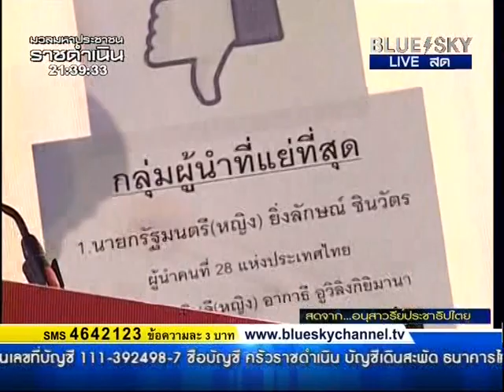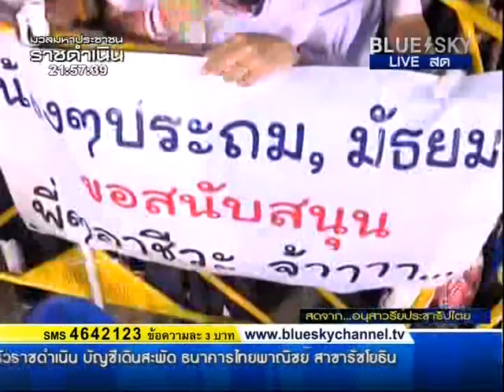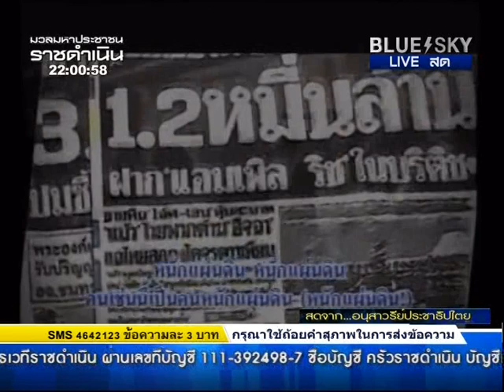151113 เสรี วงษ์มณฑา ณ เวทีประชาชน ราชดำเนิน